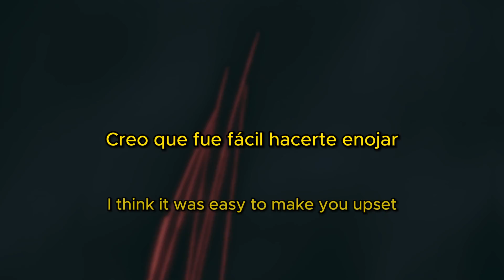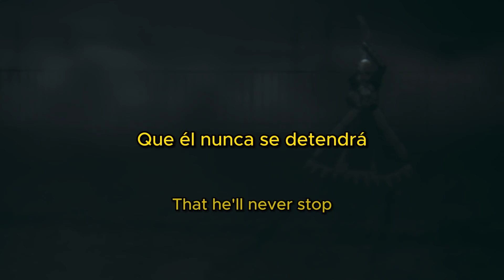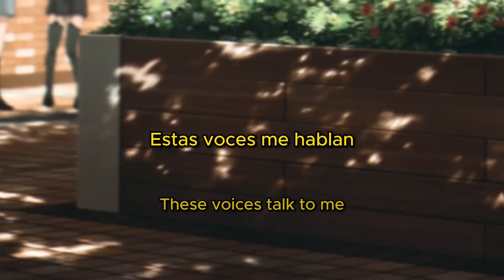heylog - internal memory (Sub. Español & Lyrics) (AMV)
Apoya a heylog

Prod by heylog

Anime:
My Dress-Up Darling, Sono Kisekae Ningyou wa Koi wo Suru

Petition for/Peticion por: @JD-or8sx

Lyrics

Shut down
When I feel uncomfortable I need to get out
Man I'm losing all my hope it's almost gone now
She manipulating me that I should give out
But I'm getting started now
Shut down
My internal memory I gotta burn it out
These voices talk to me I'm kinda freakin out
And she on the side telling me that I should give up
But I ain't giving out

Hate me
Blame me
Now it's common
It ain't phase me lately
But i don't know if ur just pyscho or crazy
There's a difference between them both so baby
So baby
Just know that you're dead
I think it was easy to make you upset
But I didn't want u to go
So baby
Just spare me
Whatever that you do just don't hate me or blame me
But hurt my feelings
I'm tired of the fall
She whisper in my head
Said 'ur coming with me next'
Come to the forest
To meet the best of friends
Please don't ask no questions
They like it quiet
I'm shooting my shot
They talk like a lot
I bet a thousand bucks
That he'll never stop
But I'm cracking up
And that's what I want
Cus it ain't going no where
I think this is done

Shut down
I'm nervous to talk can never get it out
I'm fumbling my words I always stutter now
Their tongue is tied firmly wrapped around
Whos laughing now

Shut down
Man I'm losing all my hope its almost gone now